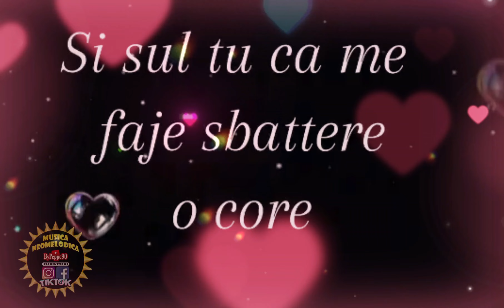Rosy Ferry - Si sule tu